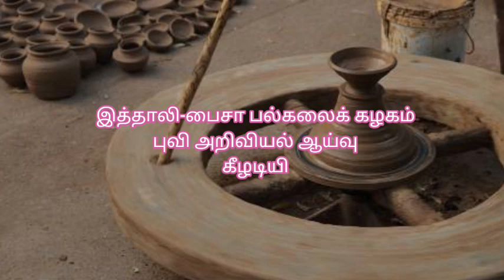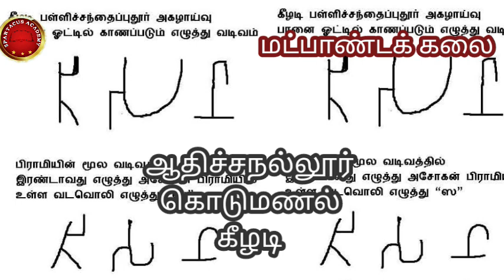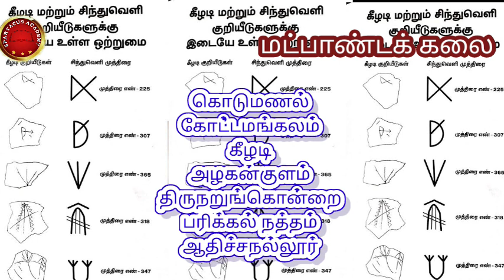தமிழரும் தொழில்நுட்பமும்-மட்பாண்டக் கலை